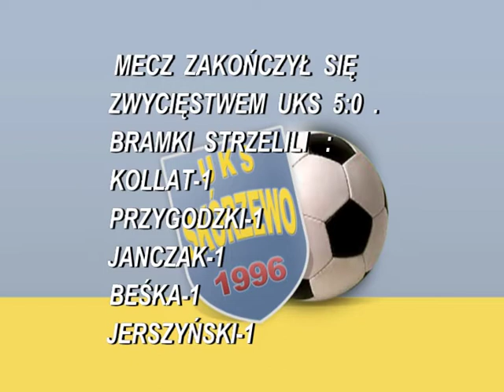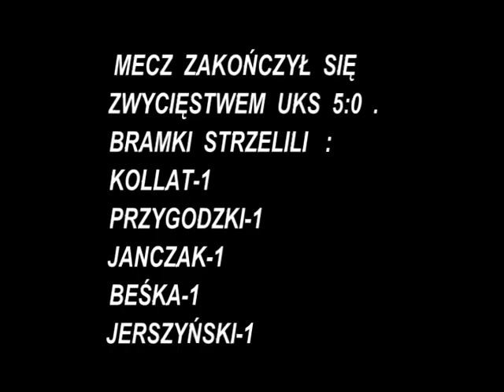ORLIKI UKS SKÓRZEWO MECZ Z LOTNIKIEM W POZNANIU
ORLIKI UKS SKÓRZEWO